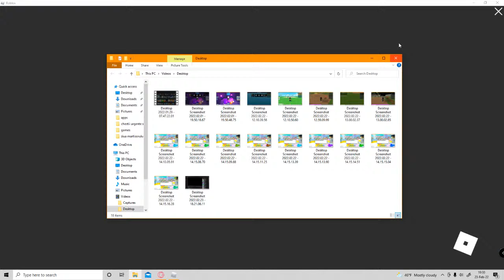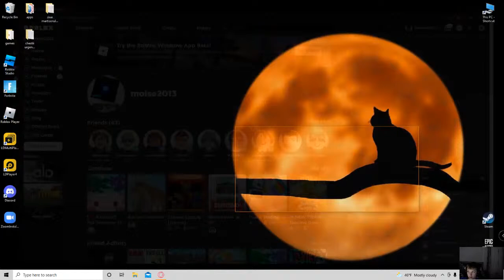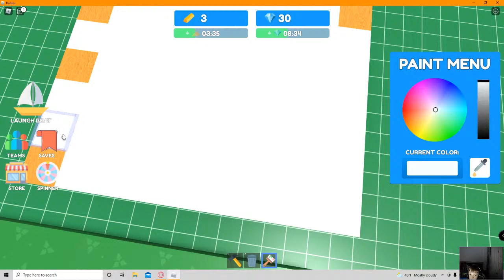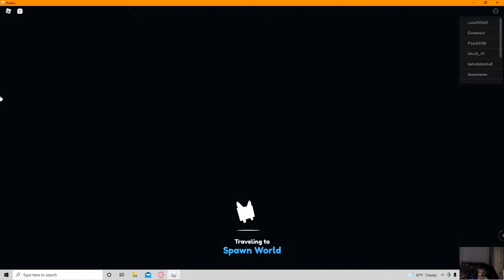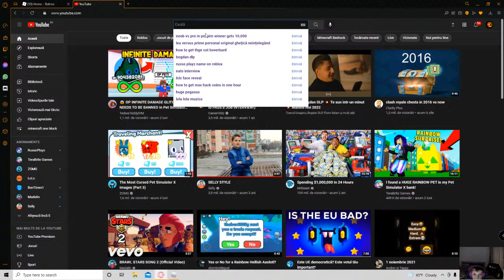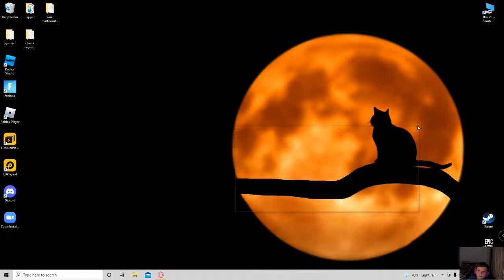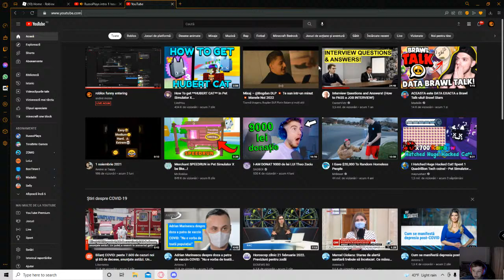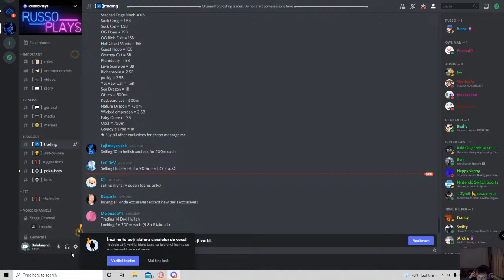roblox funny entering